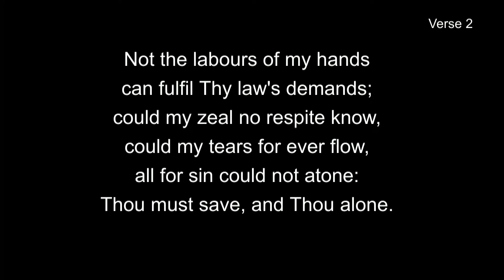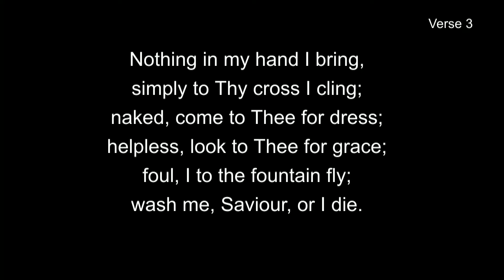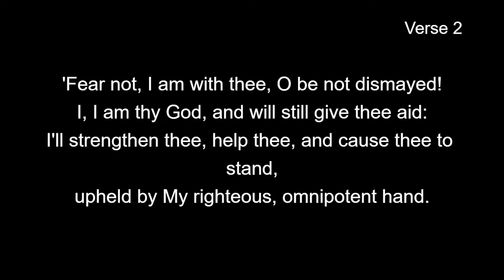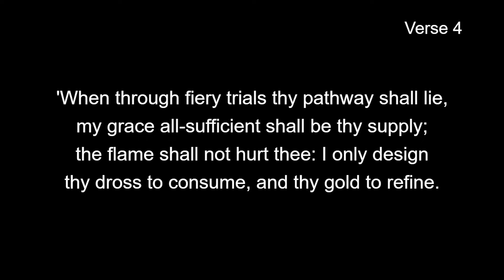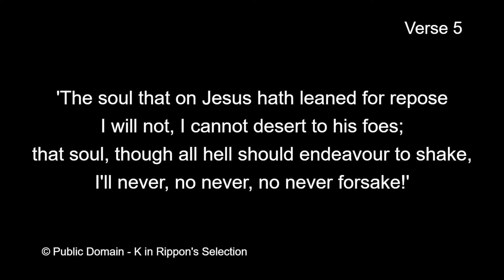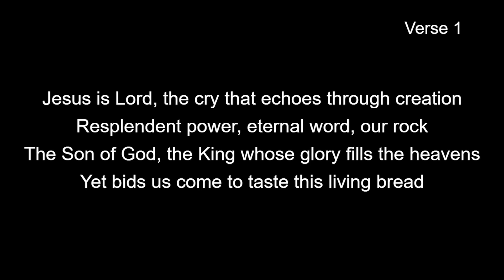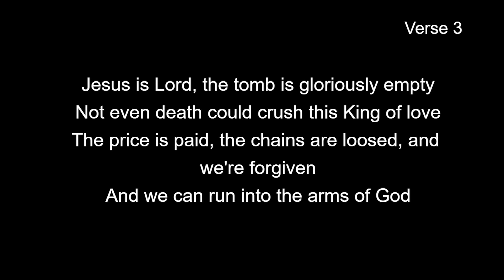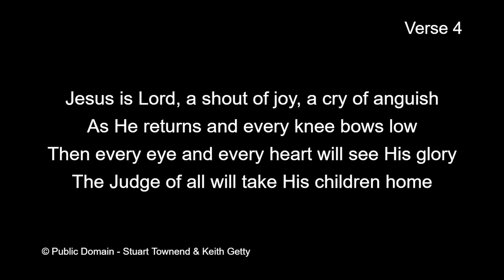Sunday Evening Service 12th July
Preaching: Dan Jarvis